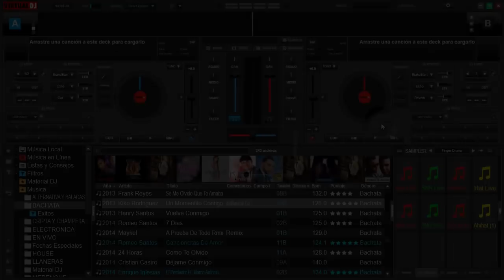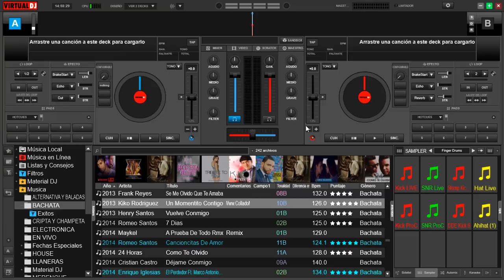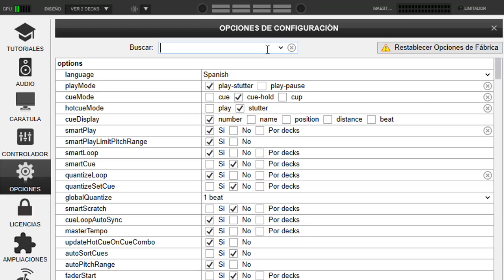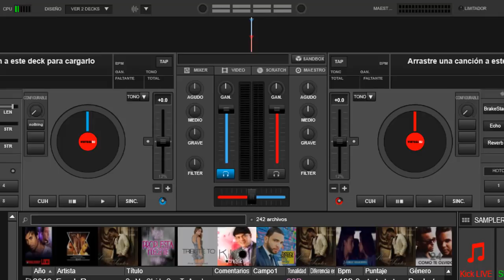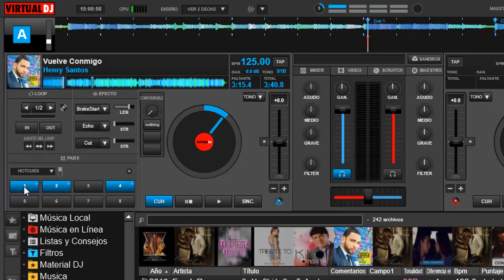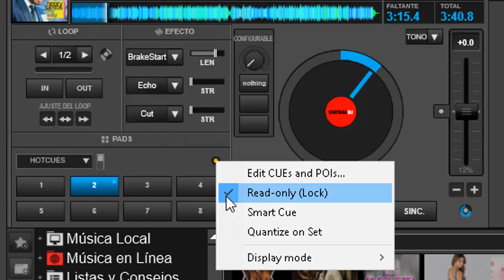Como proteger los HotCue y la DB de virtual dj 2019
este tips hay que tenerlo en cuenta